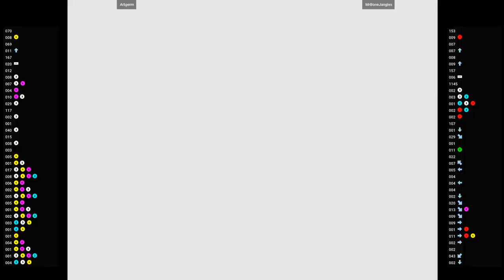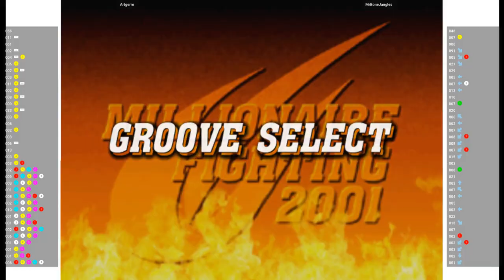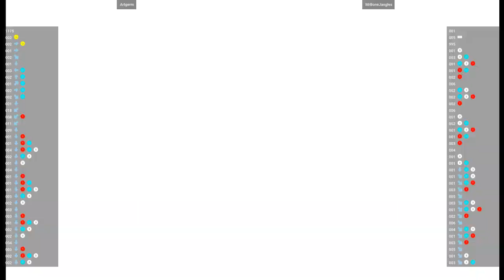CVS2 🕹 Artgerm VS MrBoneJangles